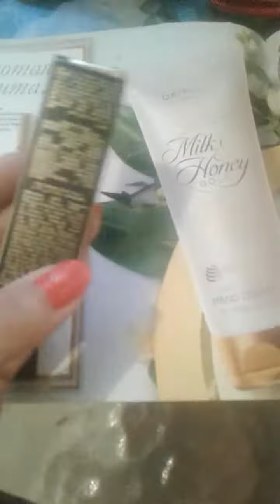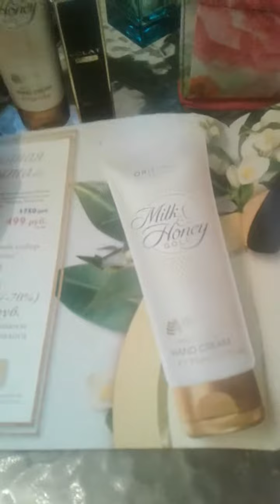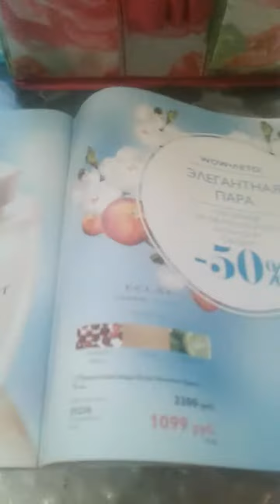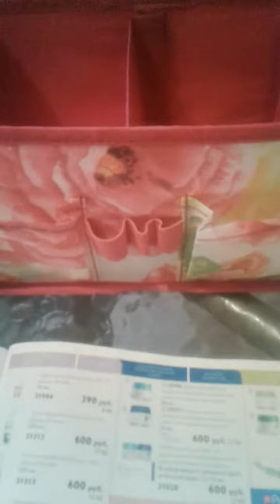Мой заказ в 11 каталоге. Орифлэйм.